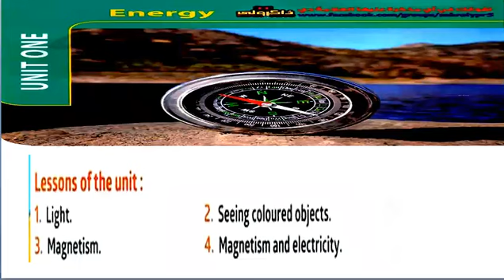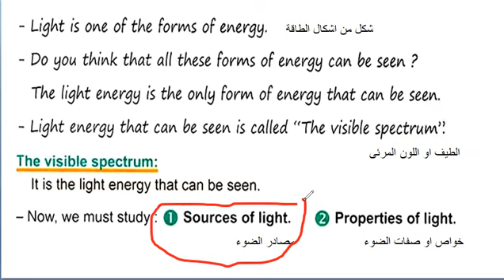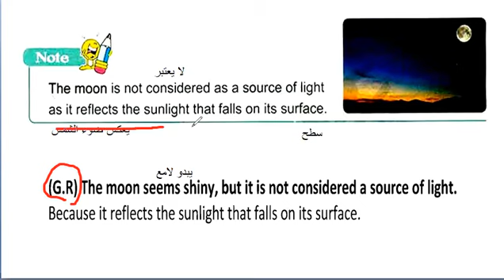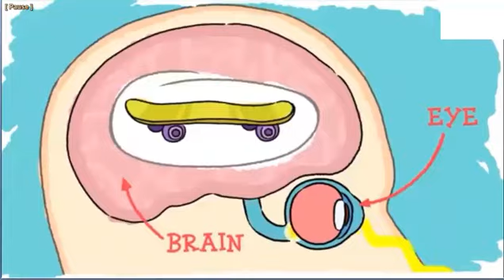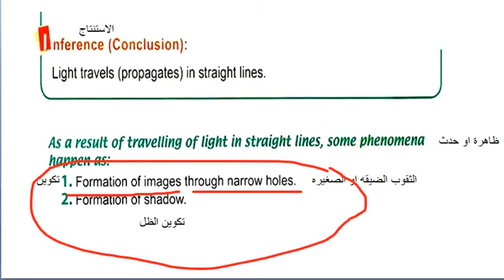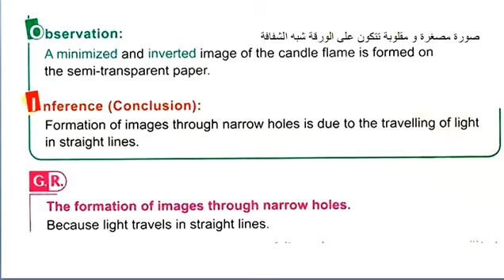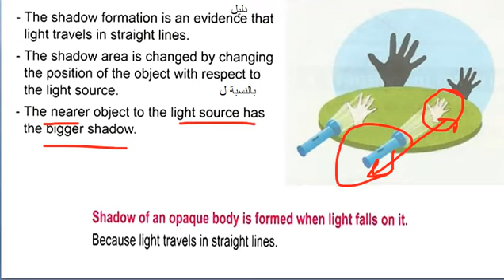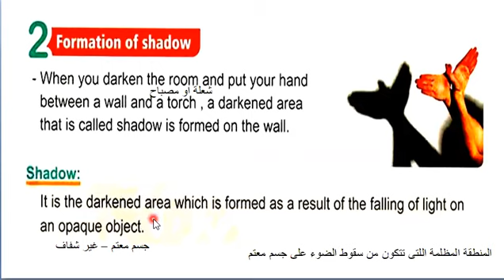Unit 1 | L 1 | Part (1-3) | Light | G.5 I First Term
ساينس خامسة ابتدائي - ترم أول
ساينس الصف الخامس الإبتدئي - الفصل الدراسي الاول
علوم لغات

Energy
- It is the ability to do work or to make change.
- ex:- light energy - heat energy - sound energy - kinetic energy
Light
It is a form of energy that causes vision
Visible Spectrum:
   It is the light energy that can be seen.
 It is very difficult to see in the dark ?
Because there is no light
Sources of light
the sun
candles - electric lamps -   kerosene lamps
 light is one of the forms of energy
 Light energy is the only form of energy that can be seen, which is called Visible Spectrum
 sun is the main source of light on Earth
 the moon is not considered as a source of light
 the moon is a dark object but it reflects sunlight
Because  the moon reflects the sunlight

1. Light travels in a straight line.
2. Light transmits ( pass ) through different materials.
3. light reflection
4. Light refraction.
5. Light separation.
1- Light travels in a straight line.
There are two phenomenon that happen due to light travel in straight line
1- Formation of an image in dark room through narrow holes
2- Formation of Shadow.
 Formation of an image in dark room through narrow holes
 Formation of an image in dark room through narrow holes is the idea of making the photographic camera.
 The image formed in the pin - hole camera is Minimized and Inverted.
 The nearer object to the light source has the bigger Shadow

 The image formed in the pin - hole camera is Inverted?
 the Formation of an image through narrow holes?
 Because: - light travels in straight lines.

 Formation of Shadow
Shadow: It is a darkened area that formed when the light falls on an opaque object
 Formation of Shadow?
2- Transmitting of light through different materials
 Materials can be classified according to the amount of light that Transmit through them in to

unit 1 - light –Magnetism
unit 2 - Mixtures –solutions
unit 3 food relation -Environmental balance

لمتابعة د محمود العيسلى
جروب الفيس بوك

رقم الواتساب - التليجرام  فقط
بالنجاح دائما
د. محمود العيسلى